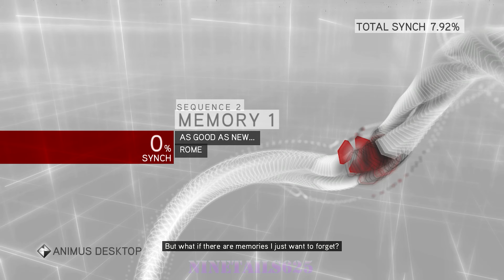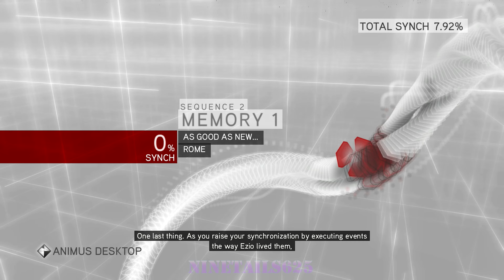Assassin's Creed: Brotherhood PS5 PLAYTHROUGH Part 2 - TURNING ON THE POWER (FULL GAME)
Darkknight_6758